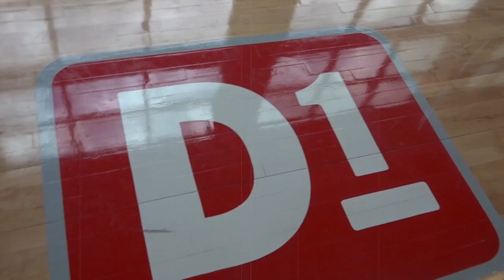Jimmer Fredette | 2015 Offseason